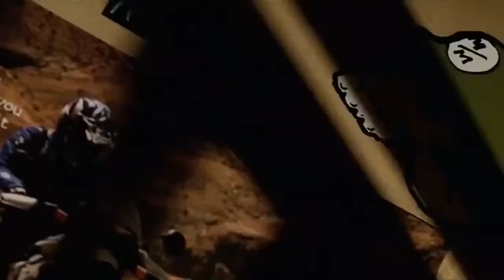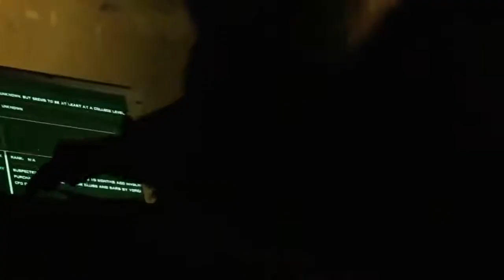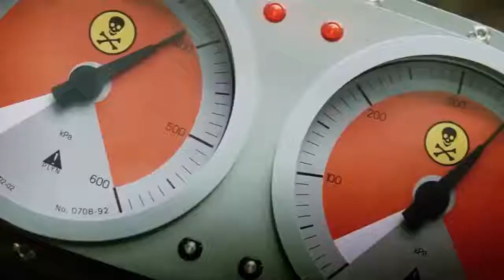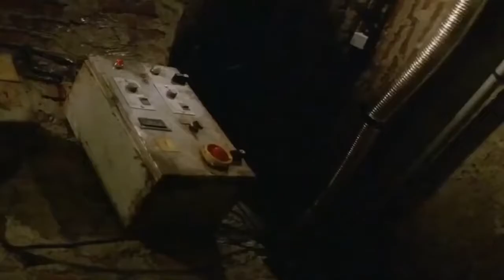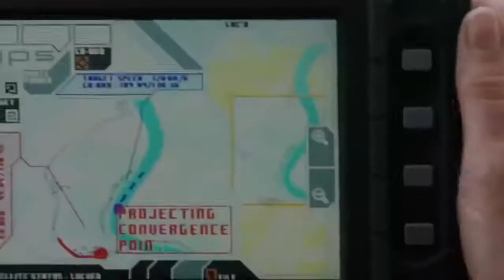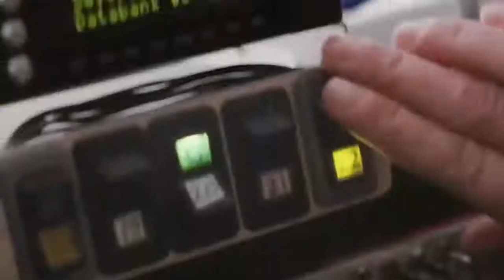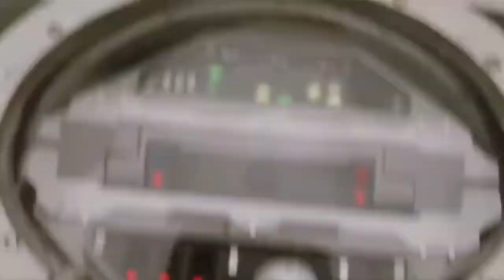TRIFLE XXX VIN DIESEL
VIN DIESEL is the best Hollywood action star💪💪